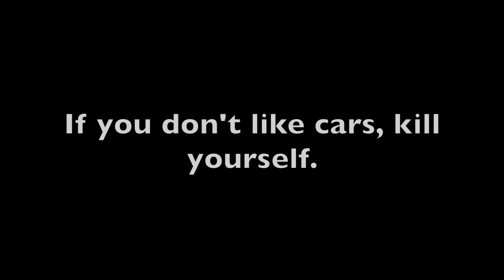This Tacoma Drift Truck is a Workhorse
Big thanks to Skyler (Skylar?) for giving me a ride in his awesome truck. A 4 banger Tacoma with no bed, a welded diff, and a fun lever. Was a really busy day at Pat's acres, so I only got to go in one car. But it was by far the most interesting car of the day.